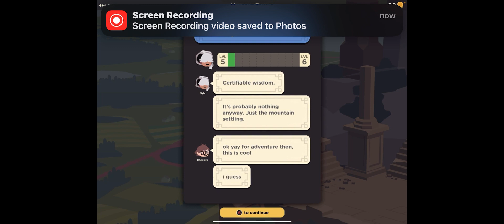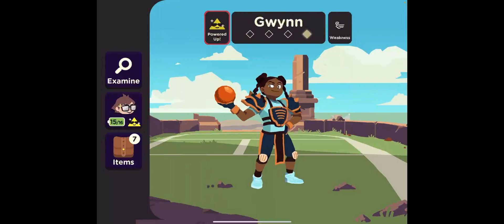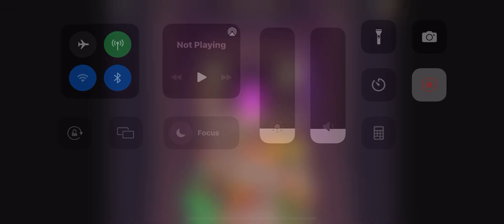Guildlings a great free Apple Arcade game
This is very good and I thinks it’s adorable all joking aside.

Play it now or suffer SAN’s GASTER BLASTER!!